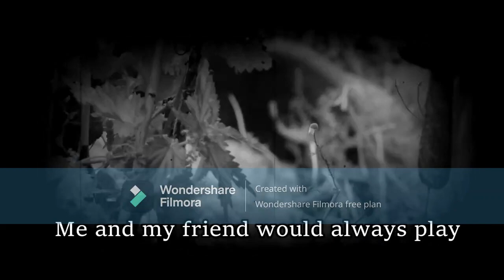Lucky Hen Part 2 (Half Trailer)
Edited and filmed by Mack the Gerbil.